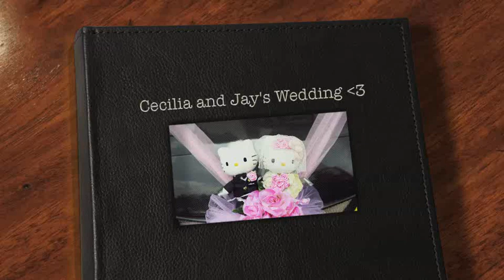Cecilia & Zhi kwang's GATECRASH VIDEOS FULL